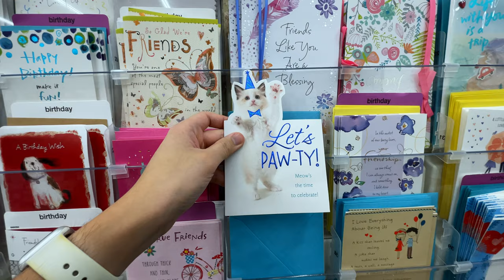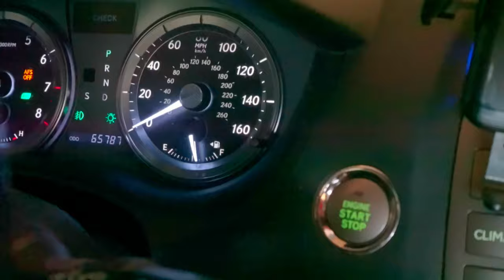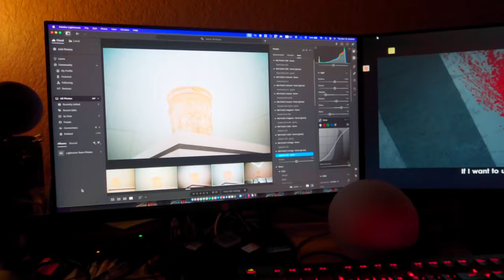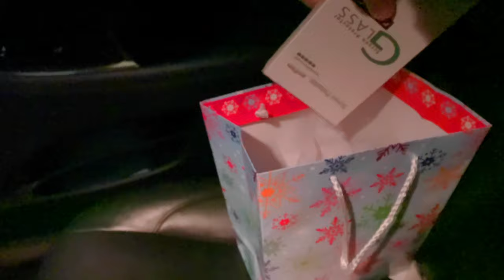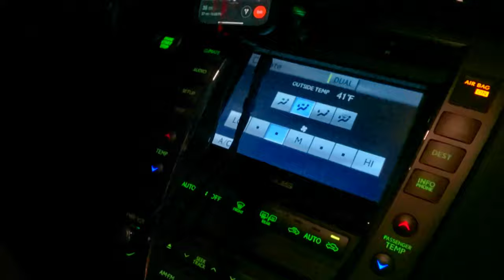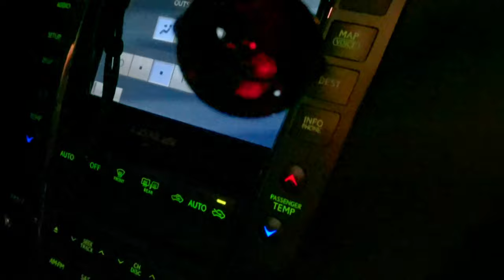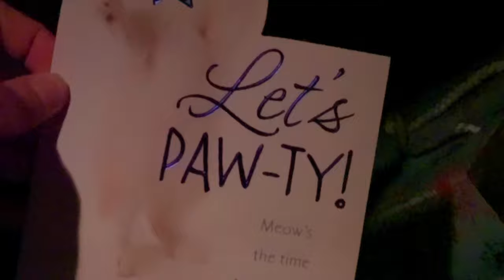JW Boring Vlog | November | School and Picking People Up From the Airport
Another vlog in November where I continue to prep Lauren''s gift. Still strolling along my school journey. At the end of the week, I pick up my mom and Lauren from the airport.